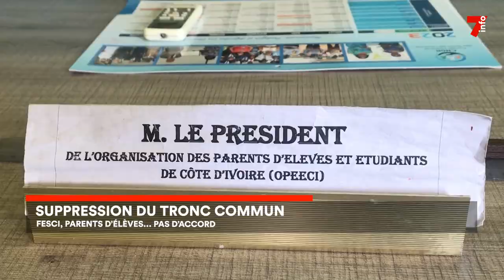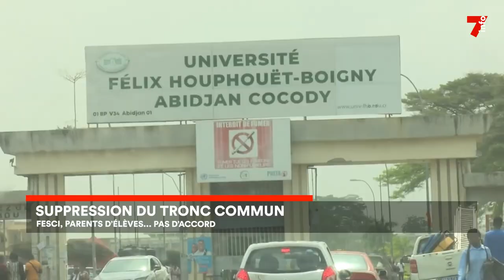Suppression du tronc commun : Fesci et parents d'élèves, mécontents